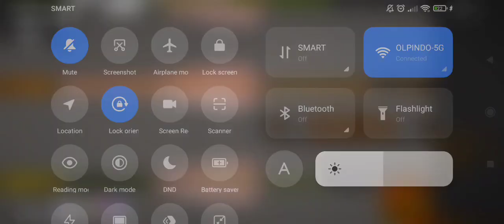December 19, 2022